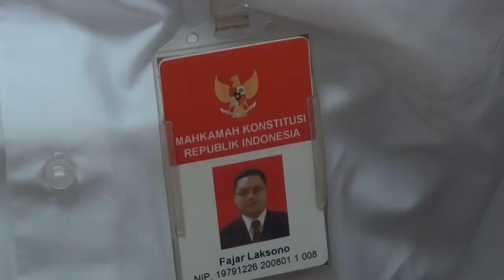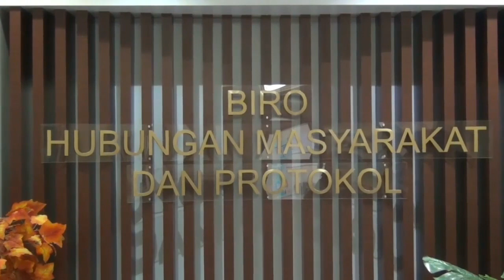Permohonan Gugatan Uji Materi UU Cilaka Terus Bertambah - Berita Sultan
Jumlah warga negara serta organisasi buruh, yang mengajukan gugatan undang undang cipta kerja atau omnibus law ke mahkamah konstitusi semakin bertambah. sedikitnya sudah ada lima pengajuan permohonan gugatan uji materi undang undang cipta kerja.

Dari lima permohonan, tiga diantaranya sudah diagendakan sidang sementara, dua permohonan lainnya masih menunggu kelengkapan berkas permohonan.